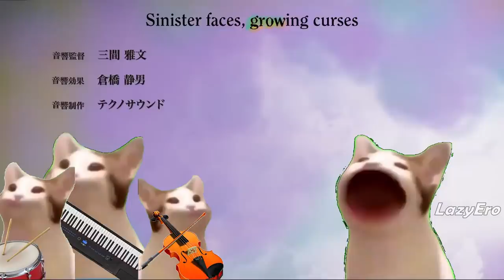Pop Cats sings Attack on Titan Season 4 Opening Song "My War"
Attack on Titan season 4 (final season) opening song pop cat cover.
pop cat version

It took me 3 days to make this pop cat meme this is the hardest meme I created so far.

The original opening song of Attack on titan season 4 ''My War''

Outro song is Wa Moon Das Cry from the anime Joshikousei Mudazukai

Anime is
English: Attack on titan
Japanese: 進撃の巨人